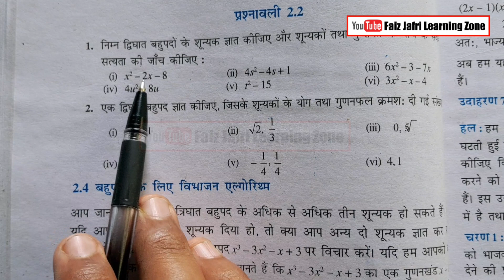class 10th maths exercise 2.2 solutions in hindi| Q1 | बिहार बोर्ड कक्षा 10 हिंदी मीडियम ncert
class 10th maths exercise 2.2 solutions in hindi| Q5,6,7 | बिहार बोर्ड कक्षा 10 हिंदी मीडियम ncert

class 10th maths exercise 2.2 solutions in hindi
class 10th maths exercise 2.2 solutions
class 10 maths ex 2.2 all solutions
class 10 maths chapter 1 exercise 2.2 solve
class 10 maths chapter 1 exercise 2.2 solutions in hindi
10th class arts math exercise 2.2 solution
class 10 maths ex 2.2 hindi medium
class 10th math ex 22 hindi medium
class 10 maths chapter 1 ex 2.2 hindi medium
class 10 maths ex1.2 q 1 hindi medium
10th class ka math exercise 2.2 hindi medium
class 10 maths chapter 1 exercise 2.2 hindi medium question 6
class 10 maths chapter 1 exercise 1.4 hindi medium 2023
class 10 maths chapter 1 exercise 1.4 hindi medium question 1